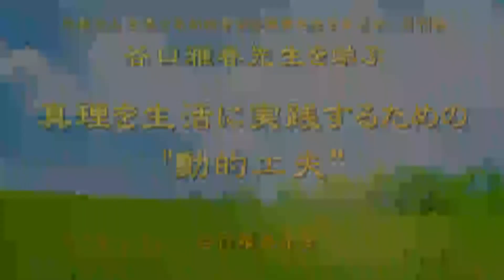真理を生活に実践するための"動的工夫” 谷口雅春先生 宗教法人 生長の家創始者谷口雅春先生を学ぶ会 月刊誌より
真理を生活に実践するための"動的工夫”　(『生命の實相の「生活篇」より)
谷口雅春先生

宗教法人 生長の家創始者谷口雅春先生を学ぶ会
月刊誌『谷口雅春先生を学ぶ』平成29年9月号より

月刊誌『谷口雅春先生を学ぶ』を購読しましょう。
年間購読料　6,500円（税込・送料込み）

月刊誌『生命の教育』を購読しましょう。
年間購読料　5,000円（税込・送料込み）

お申し込みは、光明思想社のサイトへどうぞ。

SEICHO-NO-IE 　Masaharu Taniguchi
谷口雅春先生のことをもっと学びたい方には、
宗教法人「生長の家創始者谷口雅春先生を学ぶ会」、公益財団法人 生長の家社会事業団、光明思想社。公益財団法人 新教育者連盟をお勧めしています。

詳しくは、下記のwebサイトをご覧ください。
最近はオンライン講座も広く発信していますので、全国どこでも参加することができます。

〒103-0004 東京都中央区東日本橋2丁目27番9号 初音森ビル10階

〒186-0003　東京都国立市富士見台2-39-1

〒186-0003 東京都国立市富士見台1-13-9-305